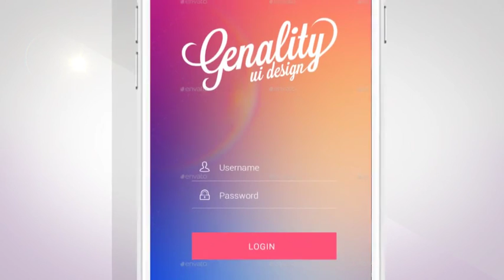App Promotion After Effects Template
Template is completely modular
Resolution 1920×1080 px
Duration 1:02 s
23 screen image / video placeholders
15 text placeholders
Created in CS5 – Presentation is compatible with After Effects CS5, CS5.5, CS6, CC, CC 2014
Photos that has been used in the video is not included in the package.